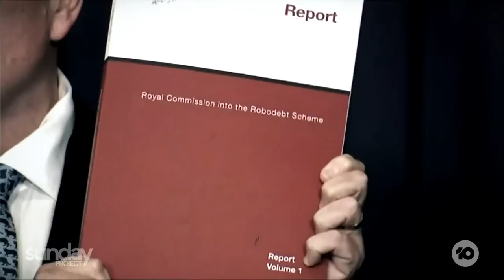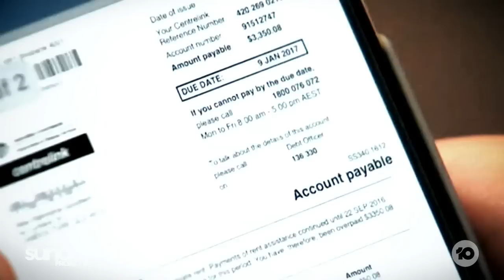Calls For Politicans Behind Robodebt To Resign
Calls are growing for people behind the illegal Robodebt policy to resign after it cost lives and left a trail of human misery.

If you find yourself in need of help, Lifeline is available 24/7 on 13 11 14.